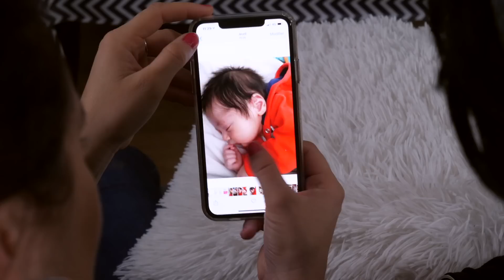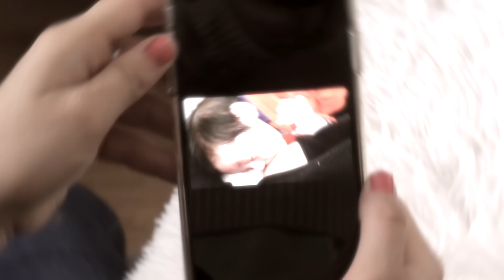Devenir MARRAINE d'un BÉBÉ trop MIGNON pour la PREMIÈRE FOIS - Angie la Crazy Série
Ca y est, mon rêve de devenir la marraine d'un petit bout de chou trop mignon s'est enfin réalisé grâce à mon amie Audrey qui a fait de moi la femme la plus heureuse du monde. Mais suis-je vraiment prête pour cette incroyable responsabilité ?

🎬 Merci à mon amie Marie du blog bambini sur terre d'être venue faire l'actrice pour cette vidéo ! Découvrez son blog :

Rejoins mon club, accède à des infos exclusives , obtiens des dédicaces personnelles et crée avec moi mon dessin animé ici: